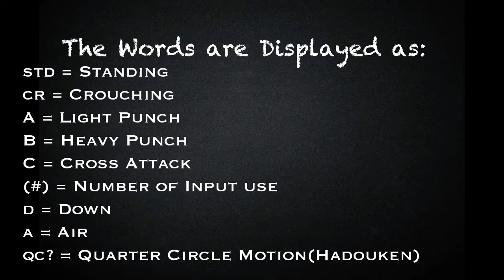[BlazeBlue Cross Tag Battle] peck's Combo Guide for Labrys [PlayStation 4] w/60 fps